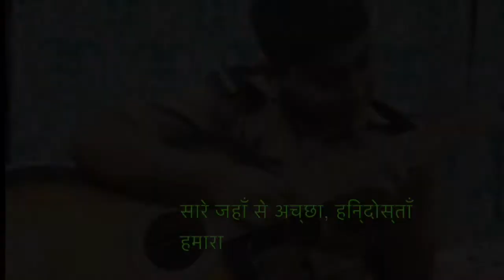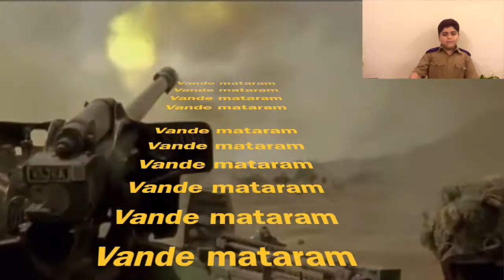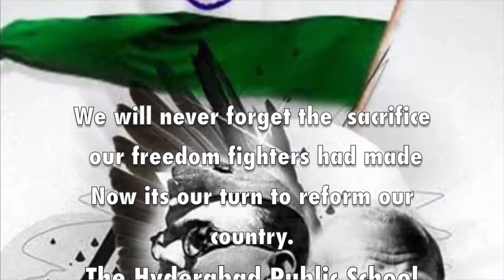Celebrations of Independence Day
A tribute to the brave hearts who sacrificed their lives to ensure India's freedom, by the eaglets of the Primary School.